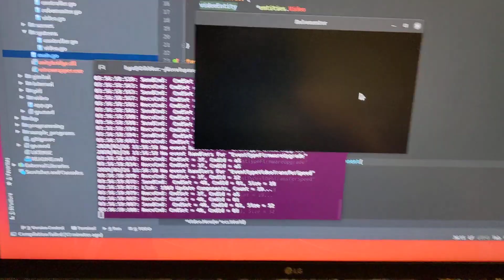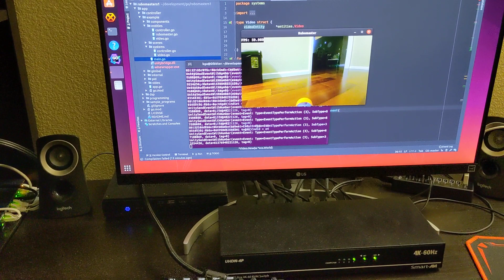Robomaster S1 External Development: (Almost) Full Control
We can now control the chassis and gimbal. Firing is the next thing to get working.